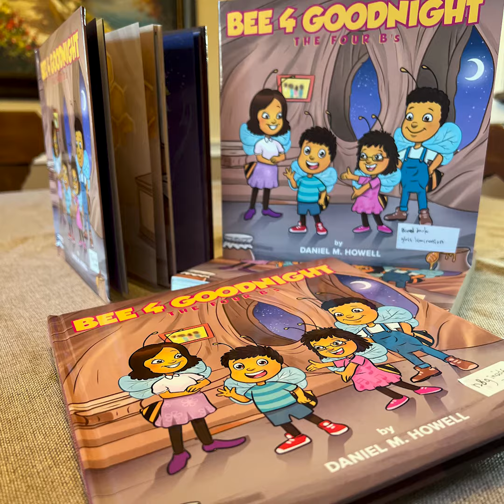Bee 4 Gudnight Ad